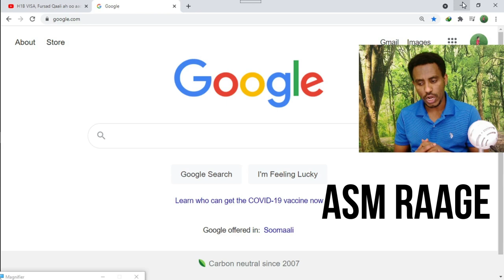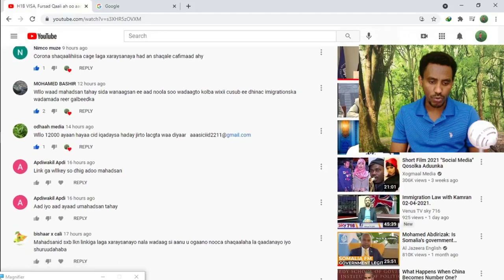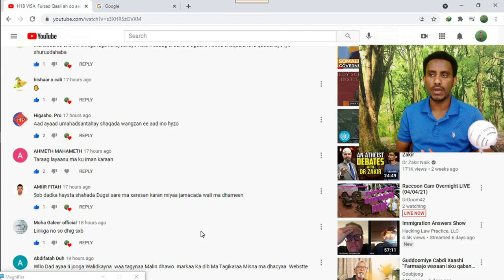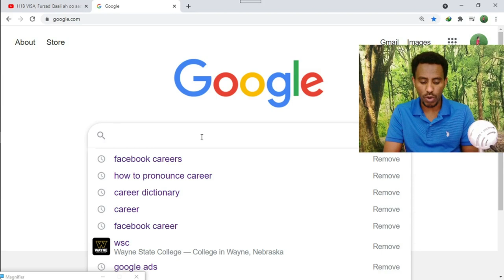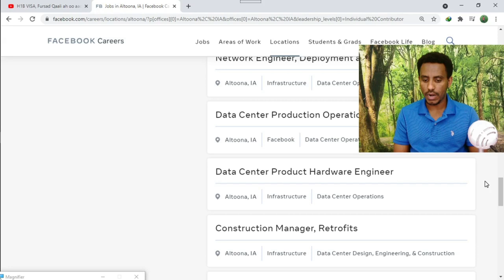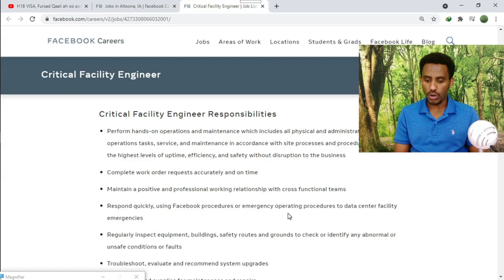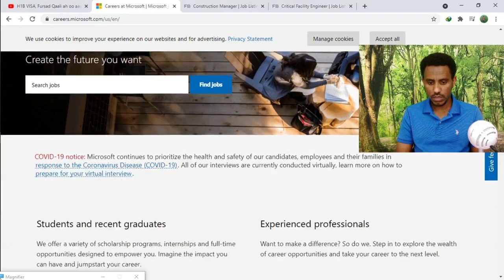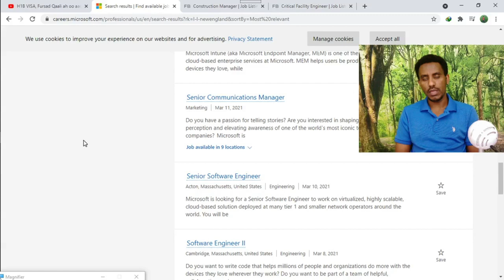H1B visa, visa shaqo oo aad ku imaan karayso maraykanka/U.S.A part 2